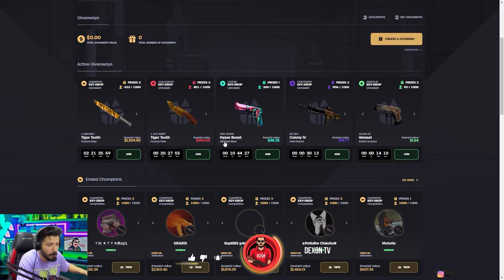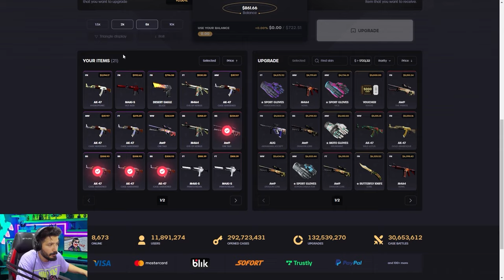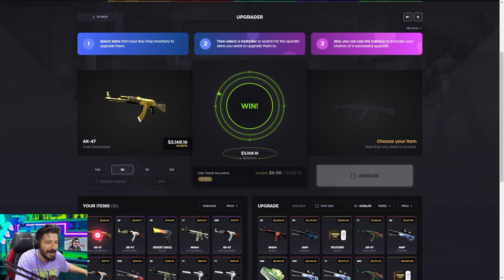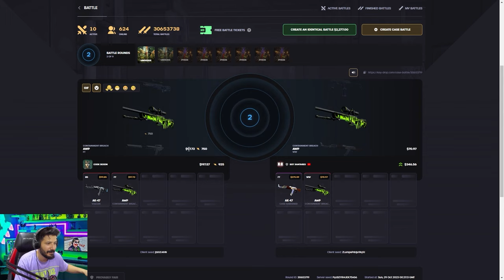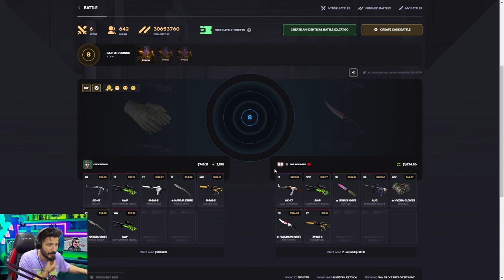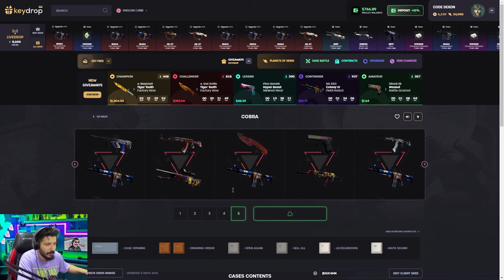AK-47 Gold Arabesq ÇIKARDIM ÇILDIRDIM Keydrop Promo Code giveaways